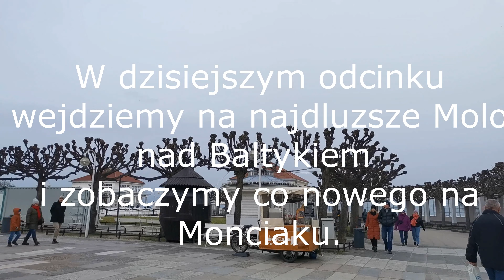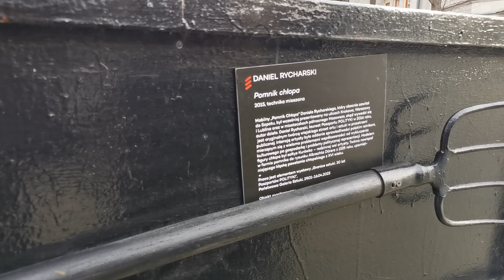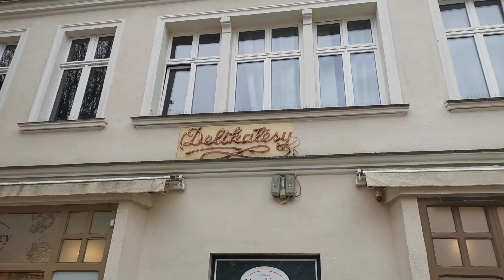#318 🇩🇪 Sopot, kilka atrakcji.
Zapraszam do Sopotu.
Pokaze Wam Molo, Monciak i pare innych pieknych miejsc.